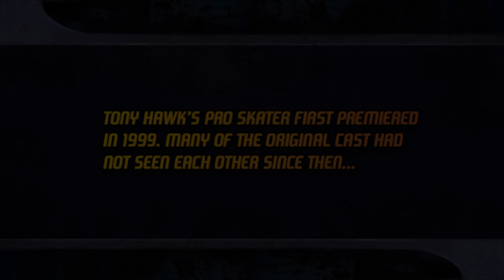Tony Hawk Pro Skater Stars Reunite At The Berrics w/ Jack Black | THPS | Chase Gabor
thps Tony Hawk Pro Skater Alumni + Friend (Jack Black) visited The Berrics to reunite for the first time since the game released back in 1999. Starring Tony Hawk, Rodney Mullen, Jack Black, Eric Koston, Steve Caballero, Chad Muska, Kareem Campbell, Elissa Steamer, Riley Hawk and Lizzie Armanto. This video originally premiered on The Berrics a couple years back but was taken down due to some B.S. Re-uploaded to my tiny page for your viewing pleasure! You video gamer nerds out there will appreciate this one!

Hi!  I'm going to use this page to occasionally upload a few of my skateboarding favorite videos that I have created over the years...and probably a lot of - But for the most part, you can go to The Berrics to see thousands of more videos!